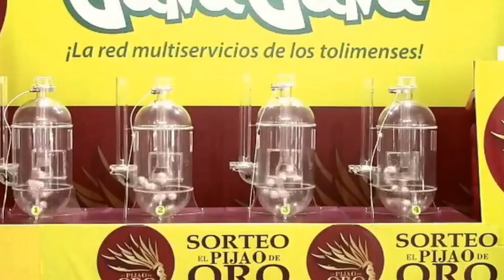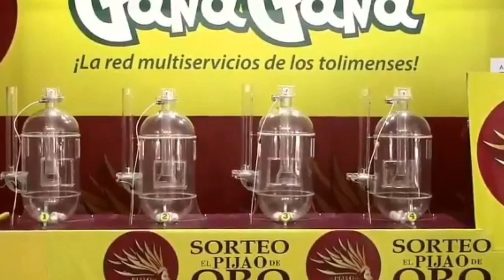PIJAO DE ORO Resultado del VIERNES 10 DE JUNIO del 2022 ✅🥇🔥💰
Hola buenas tardes, te presentamos los resultados de las loterías y chances en Colombia, vamos con el Resultados del Chance Pijao de Oro del VIERNES 10 DE JUNIO de 2022.